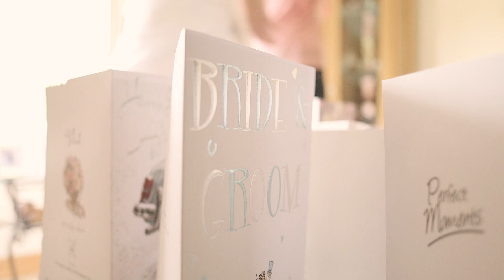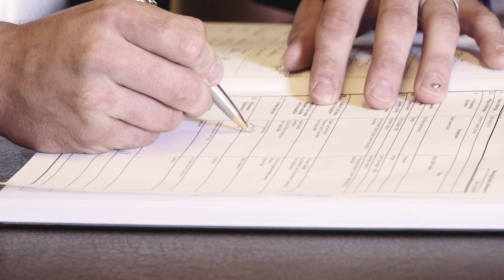Kelly and James Wedding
The wedding of James and Kelly 28th May 2016